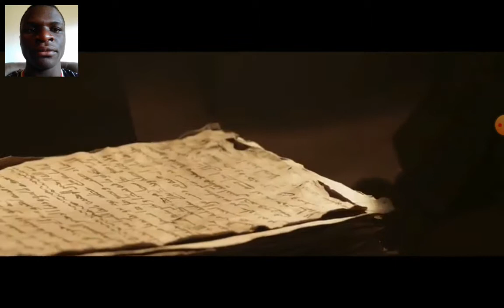Faith Is with us/The Lady of Heaven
Watch the lady of Heaven